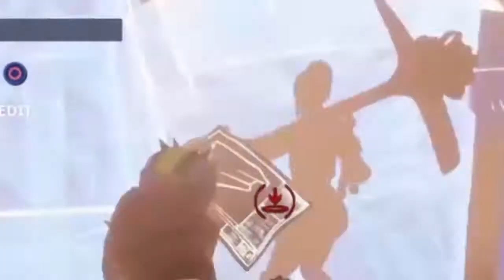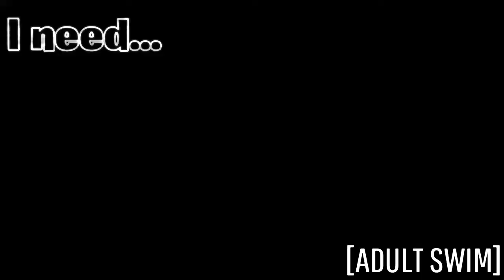How it feels playing at 7:07am...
Rip Rig...